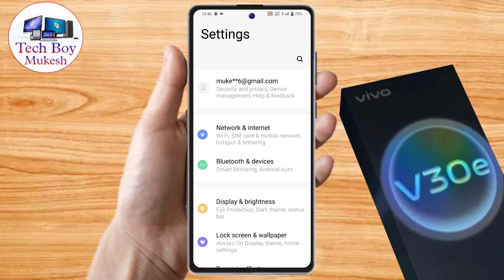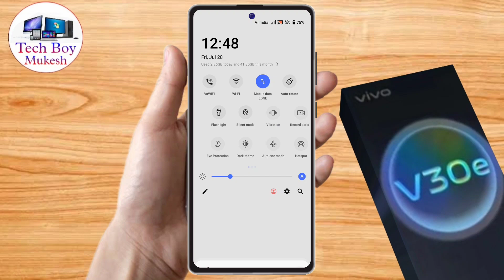vivo v30e network speed setting | vivo v30e internet speed meter